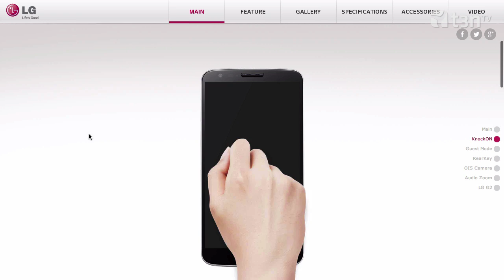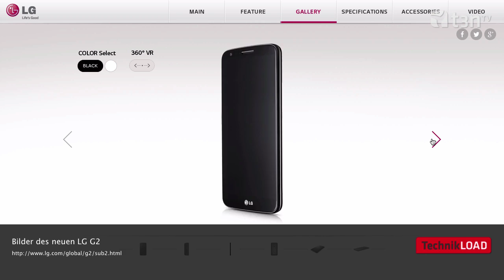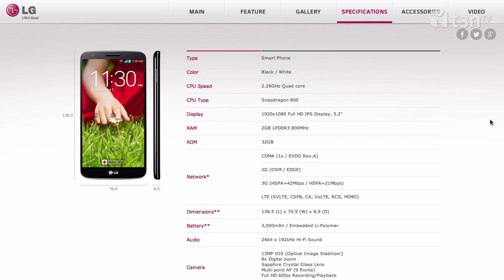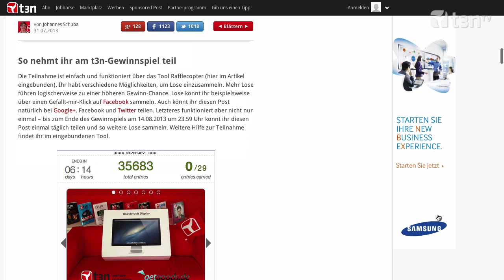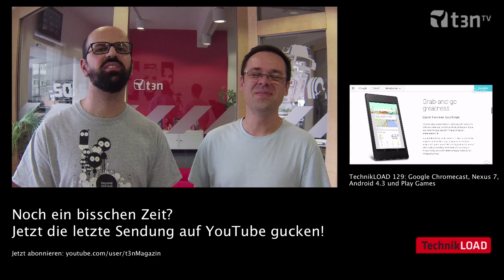LG G2: Das neue Smartphone-Flagschiff vorgestellt [TechnikLOAD 130]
Gestern Abend hat LG das neue Smartphone-Flagschiff mit dem Namen G2 vorgestellt. In der aktuellen Folge von TechnikLOAD stellen wir euch das neue Gerät vor und zeigen euch, wie es aussehen wird.

Besuche für noch mehr News rund ums Web